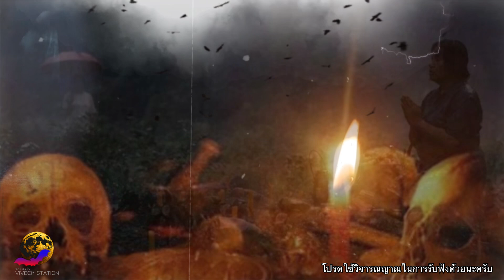ความเข้าใจผิดในวิชาไสยศาสตร์ที่คนทั่วไปไม่รู้